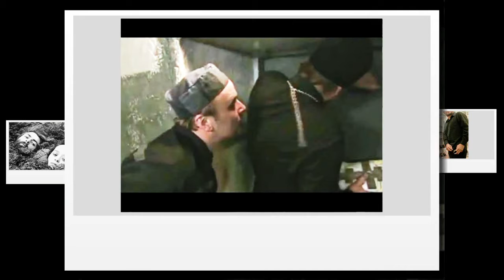Слетаются вороны Майский Жук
Слетаются вороны

  harmonica & guitar
Я тащусь от своей лестницы жизни
Которая тянется вниз и вверх, к смерти.
Чтобы на свои темы любоваться со стороны.
Привычно отгонять от себя! - Слетаются вороны.
 Выбросить все темы прошлого "марева",
 В мусорный бак, и начать жить заново.
 А мир изменился! Стало намного опасней
 Не рисковать, чем рисковать. Свет гаснет!
  harmonica & guitar
Как бы мы себя не обманывали, не злили,
Какие бы нам сказки в уши не лили,
Нельзя верить ни одной из них и доверять,
Прежде чем на дело идти, семь раз отмерять.
  harmonica & guitar
Мы лишь воры! Жизнь мила или не мила,
У нас в конце пути, как ни крути - тюрьма.
С возрастом люди мудреют, в любом деле,
Коль на пределе, быть с ладанкой на шее.
  harmonica & guitar
Чтобы на свои темы полюбоваться со стороны.

6 VIII 2017
из альбома "Июльское утро"